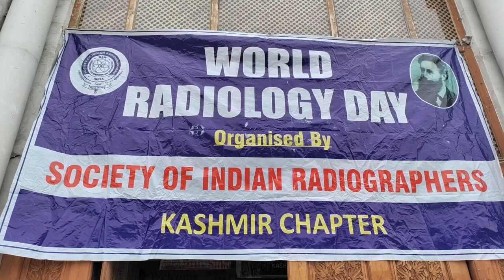Kashmir radiographers organise International Day of Radiology